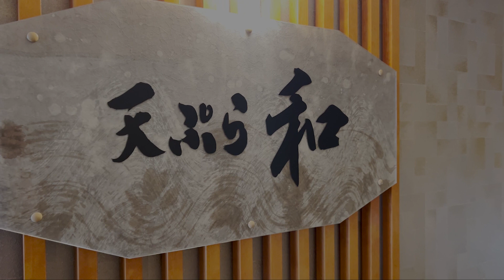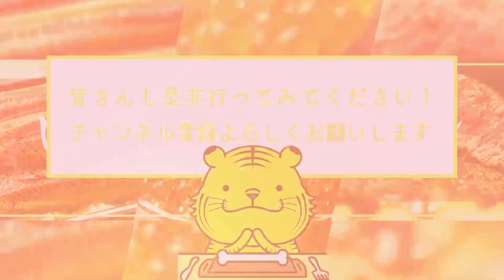【天ぷら】これぞ日本の技！大阪の「天ぷら 和」で感じる伝統の味わい【大阪グルメ】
00:00 オープニング・お店の詳細
00:28 場所
01:35 お店について
02:11 メニュー
02:54 実食
03:04 1品目 カマスの酢味噌がけ
03:23 2品目 鯵のお造り
03:53 3品目 海老の足
04:27 4品目 車海老
04:54 5品目 とうもろこし
05:25 6品目 ​​サラダ
05:47 7品目 レンコダイ
06:24 8品目 舞茸
06:50 9品目 太刀魚
07:26 10品目 ナス
07:54 11品目 サワラ
08:25 12品目 海老 紫蘇巻き
08:52 13品目 さつまいも
09:13 14品目 天茶
09:59 15品目 シューアイスの天ぷら
10:31 まとめ・感想

天ぷら 和

・ジャンル
天ぷら、海鮮

・場所
大阪府大阪市北区堂島1-3-33 新地萬年ビル 4F

・営業時間
11:30～13:30（ランチは水曜日～土曜日のみ）
18:00～22:30

・定休日
日曜日